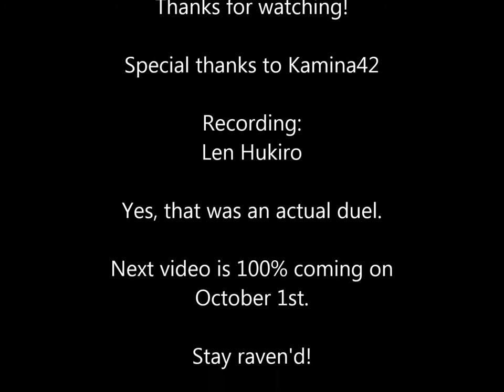[YGOPro] Number C9 OTK (Single)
The shortest Quick-Shot wuuuuey!
It's a Satellar Chaos Dyson Sphere STK, which i pretty enjoyed making. My good friend Kamina42 helped me with it. You don't necessarily need Ptolemaeus to do this STK. Delteros works perfectly fine as well.

Touhou 5: Mystic Square - Dream Express (Stage 1 Theme)
o.O.o.O.o.O.o.O.o.O.o.O.o.O.o.O.o.O.o.O.o.O.o.O.o.O.o.O.o.O.o
YGOPro Touhou Duelist Circle: